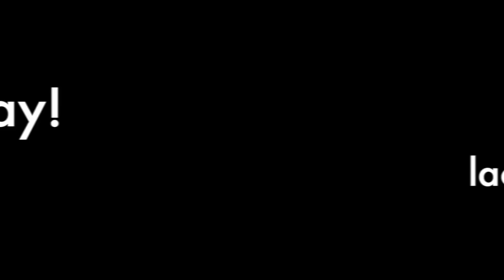2018 Retro Glamour Pinup Calendar vintage stockings girdles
Enjoy 12 months of Retro Glamour goodness with the beautiful photo calendar!